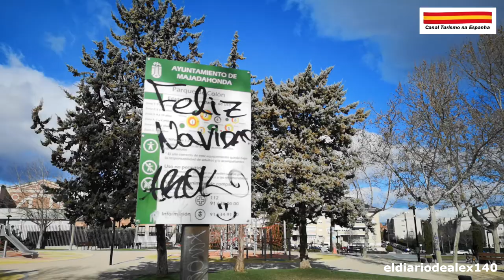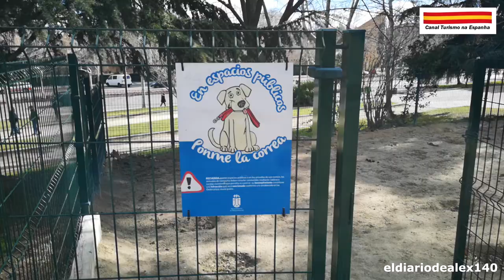Parque de Colon, Majadahonda - Comunidad de Madrid, el diario de alex (Canal Turismo na Espanha)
Parque de Colon
Municipio: Majadahonda
Provincia: Madrid
Comunidad Autónoma: Comunidad de Madrid
España